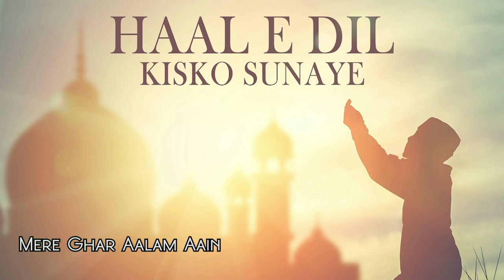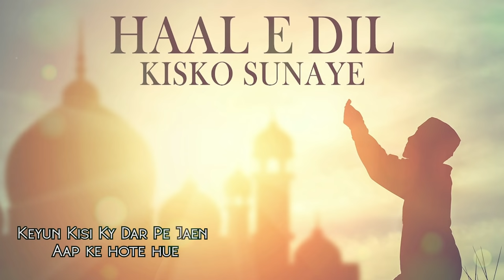Dil Kisko Sunaye| Lyrical Naat | Amjad Nadeem | Munnawar Ali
Dil Kisko Sunaye | Amjad Nadeem | Munnawar Ali

Kalam: Dil Kisko Sunaye
 Munnawar Ali
Amjad Nadeem
Lyrics : Traditional
Vocals Recorded At Amjad Nadeem Studio
Amjad Nadeem Team

(LYRICS)

Haal e Dil Kis Ko Sunayen Aap Ke Hote Hue
Kyun Kisi Ke Dar Pe Jain Aap Ke Hote Hua

Ma Gada e Mustafa Hun Ye Mery Pehchan Hai
Gham Kyun Mera Paas Aain Aap Ke Hote Hue

Ye To Ho Skta Nahi Ye Baat Mumkin Hi Nhe
Mera Ghar Aalam Aain Aap Ke Hote Hue

Keh Rha Hai Aap Ka Rub Anta Fehim Aapse
Kyun Inhain Dun Ma Sazain Aap Ke Hote Hue

Apna Jena Apna Merna Ab Isy Chokhat Pe Hai
Ab Khan Sarkar Jain Aap Ke Hote Hue

Ma Ye Kaisa Maan Jaun Sham Ke Darbar Ma
Chine La Koi Ridain Aap Ke Hote Hue

Samna Hai Ae Ali Ke Laal Uswah Aap Ka
Kyun Kisi Ka Khofe Khayen Aap Ke Hote Hue